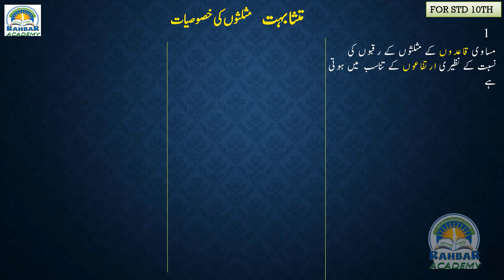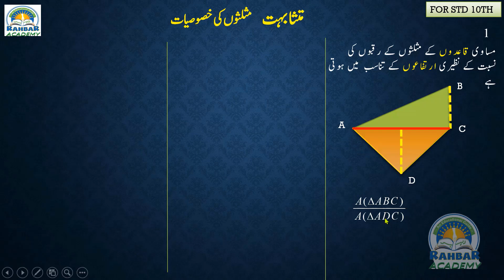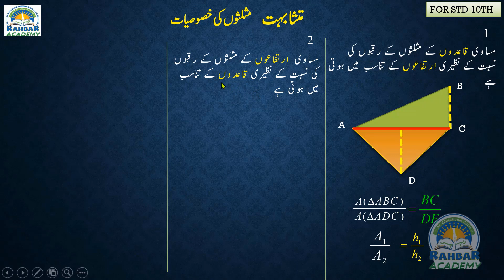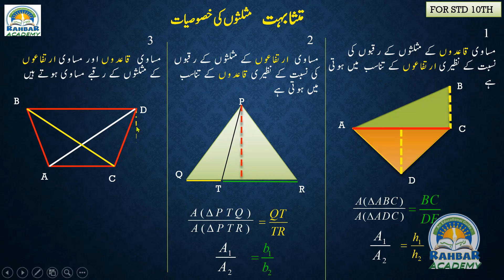Similarity || class 10 chapter || Geometry chapter 1|| part 1 basic concept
Asslam alikum students
plz watch video and comment which topic you fond difficult I will make video on that topic۔